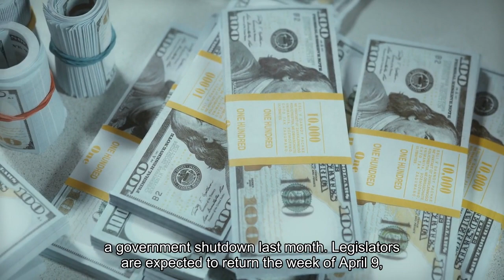What is May-Thurner Syndrome the condition that sent Lauren Boebert to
GOP Rep. Lauren Boebert's campaign announced on Tuesday she was diagnosed with May-Thurner Syndrome. The condition is mostly found in women, and can lead to blood clots and pulmonary embolisms. Though not curable, it can be safely managed with medication and surgery. Thanks for signing up! Access your favorite topics in a personalized feed while you're on the go. After a visit to the hospital on Tuesday, Republican Rep. Lauren Boebert's campaign announced she had been diagnosed with an "acute blood clot" caused by May-Thurner Syndrome, a rare vascular condition. Boebert's campaign said she went to the hospital for swelling in her left leg. "After undergoing a CT Scan, doctors found an acute blood clot and diagnosed her with May-Thurner Syndrome," the campaign said. Related storiesThe disorder, which is found much more commonly in women than men, occurs when an artery pushes up against a vein in the pelvis, compressing it. That can restrict how well the body can circulate blood from the left leg to the heart, sometimes leading to deep vein thrombosis and pulmonary embolisms. Her campaign said that at the recommendation of her doctor, Boebert scheduled surgery soon after the diagnosis to "remove the clot and insert a stent that will address the Congresswoman's symptoms."Stents — tiny mesh tubes permanently inserted into blood vessels and arteries to keep them from closing or getting blocked — are a common treatment for May-Thurner Syndrome. Other treatments include taking blood thinners and thrombolytic therapy. Boebert's surgeon in Colorado, Dr. Rebecca Bade, said she expects the firebrand lawmaker to make "a full recovery," adding that "patients with May-Thurner Syndrome who undergo the procedure to restore blood flow are able to live and work just as they have in the past after a brief recovery."Congress is on recess after narrowly avoiding a government shutdown last month. Legislators are expected to return the week of April 9, when they have just a handful of months left to pass a slew of bills before the end of the term, like additional funding to Ukraine, a possible "ban" on TikTok, and a child internet safety bill.